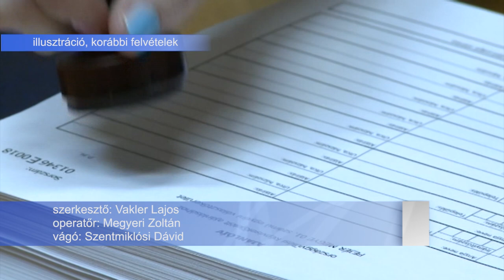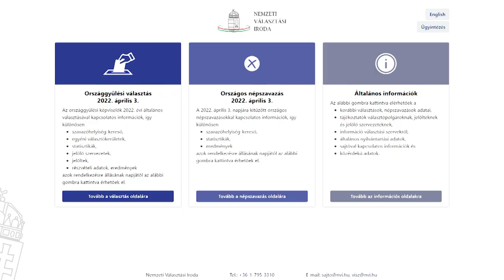KÉRELMEK RENDJE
Mától várják a választási bizottságok Székesfehérváron is az országgyűlési választásokhoz kapcsolódó kérelmeket. A kérelmeket személyesen és levélben a helyi választási irodáknál lehet benyújtani vagy online a Nemzeti Választási Iroda internetes oldalán, a oldalon.